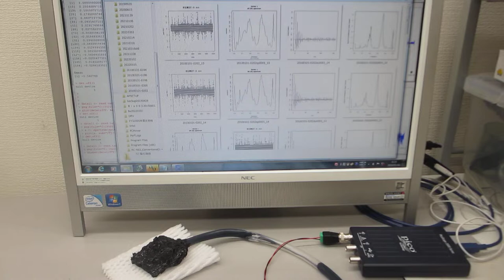超音波素子（圧電素子）の超音波伝搬特性を調整する技術（音圧データの測定・解析・評価技術 ultrasonic-labo）